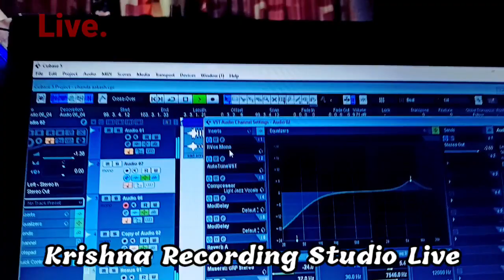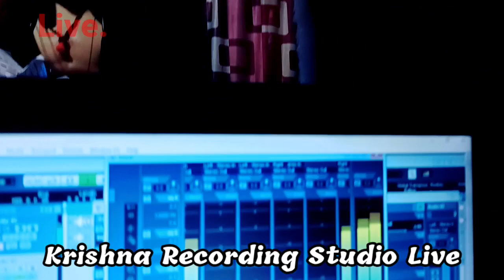sadsong Aakash Anmol new sad song bola ye chanda music by tiger babu